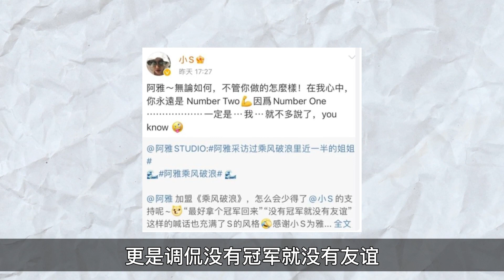阿雅浪姐舞臺曝光！扮相大膽撞臉小S，反遭小S“嘲諷”阿雅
推薦影片：
巔峰時秘嫁轉世仁波切，阿雅隱居美國近況超驚人！曾遭大S吐槽長得醜，被慫恿跳樓滾下樓梯，現實卻過得最好？大小S姐妹團現狀太唏噓
小S在韓爆火！被評為最愛的臺灣女主持，和姐夫具俊曄互動上熱門，韓國網友如何評價？
没有吴佩慈漂亮，没有阿雅聪明，为何闺蜜团中大S是老大？难怪她不顾妈妈反对也要嫁具俊晔